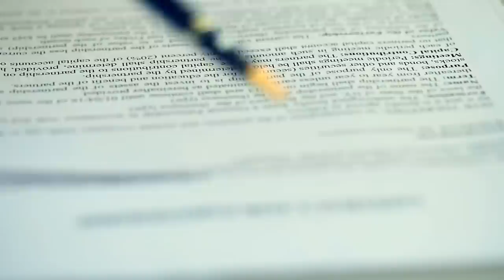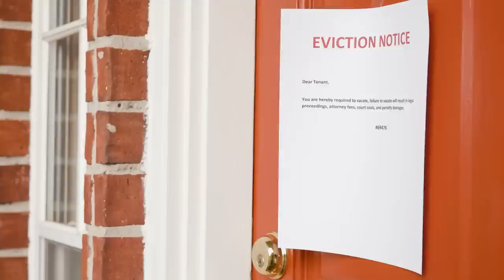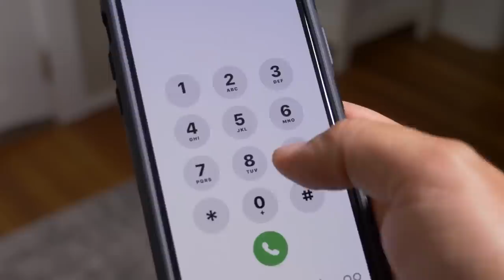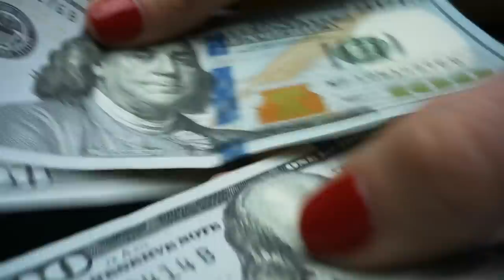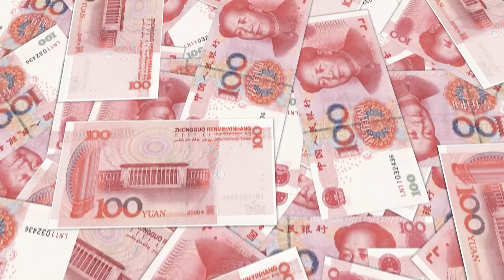CREEPERS Living In MY HOME | 10 Creepy Stories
Have you ever had the creepy feeling that you are not alone - in your own home? The thought of a complete stranger secretly settling in under your roof sounds like the stuff of nightmares and horror movies. However some people have discovered unwelcome guests occupying their intimate living spaces, and they were not always easy to get rid of.

Credits:

The screenshots used in the Tatsuko Horikawa story are from a similar incident recorded by Joe Cummings and are used for illustrative purposes only - find the original video here: